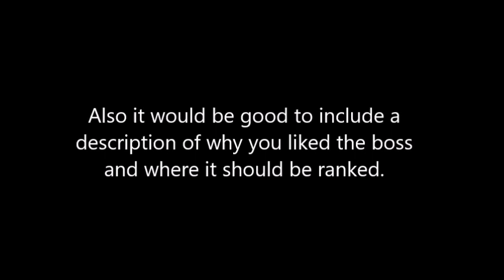Community Boss Ranking! (Leave Rankings In Comments!)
I will make a video talking about each of the bosses in the ranking once there is enough comments.